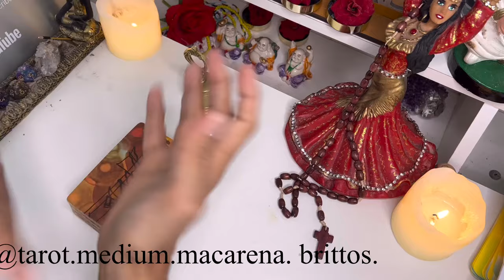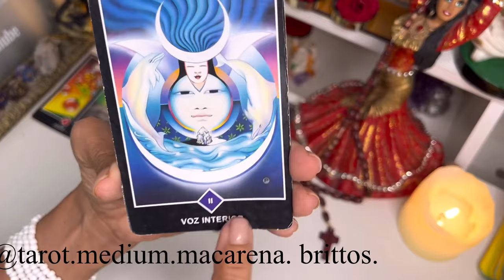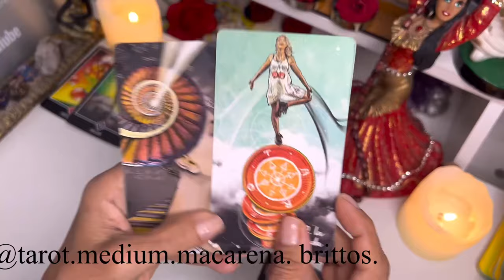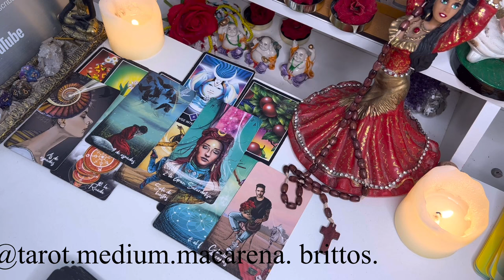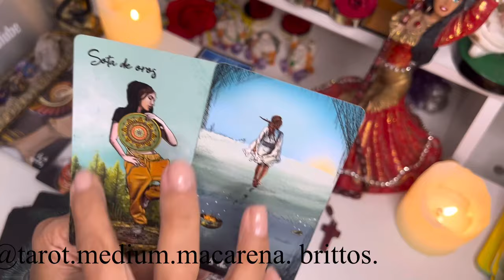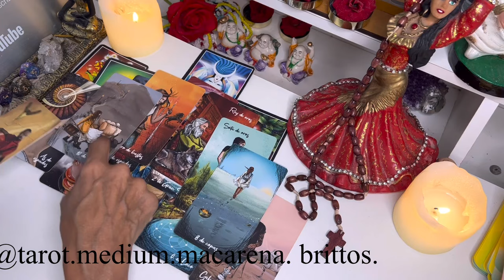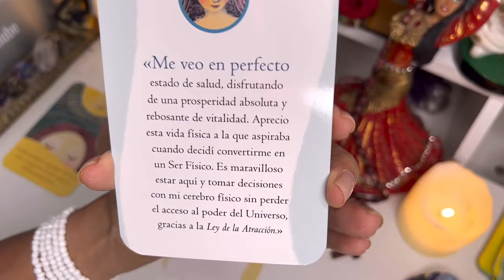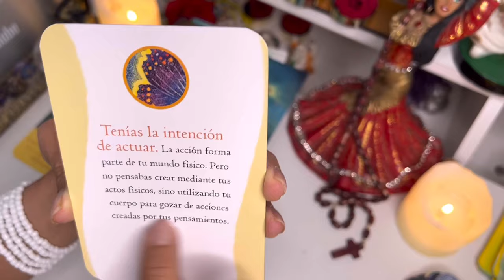LEO-LLEGA ALGO QUE ESTA ESCRITO POR DESTINO Y SERA DE GRAN BENDICION PARA TI !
Macarena